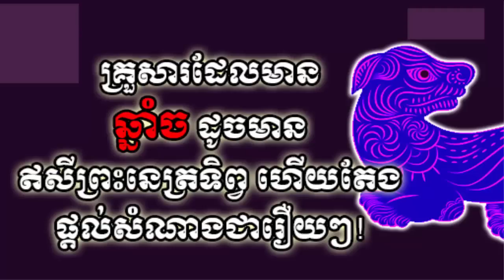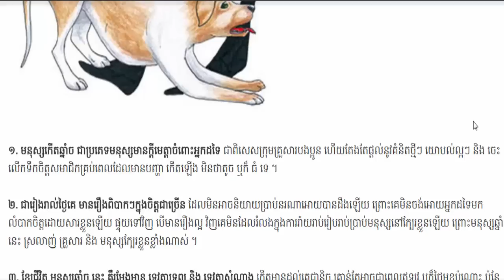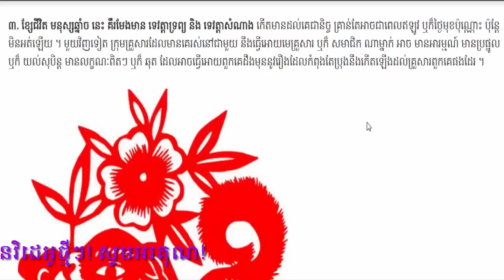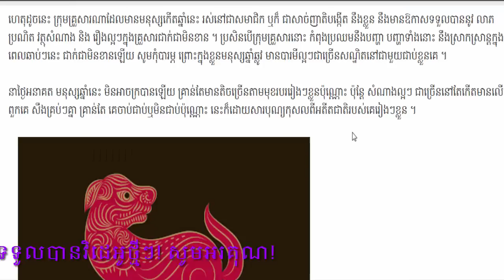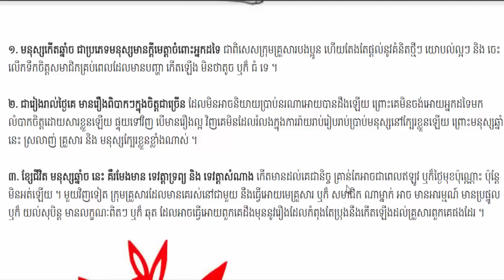គ្រួ​សារ​ដែរ​មាន​ឆ្នាំ​ច ដូច​មាន​ឥសីព្រះ​នេត្រទិព្វ ហើយ​តែ​ង​ផ្តល់​សំណាង​​ជា​រឿយៗ,khmer horoscope